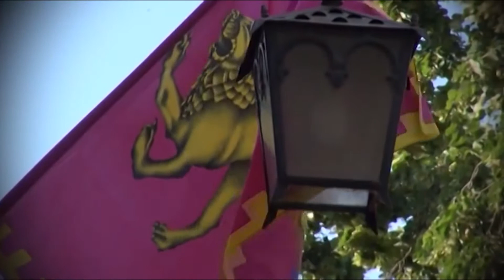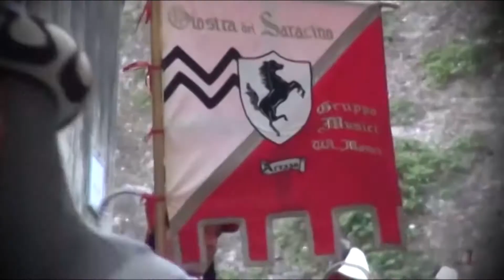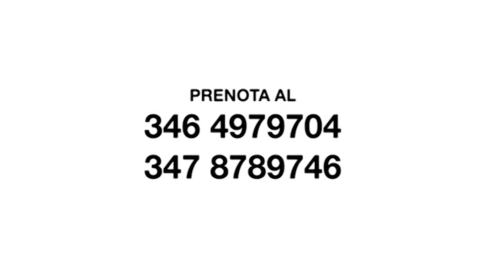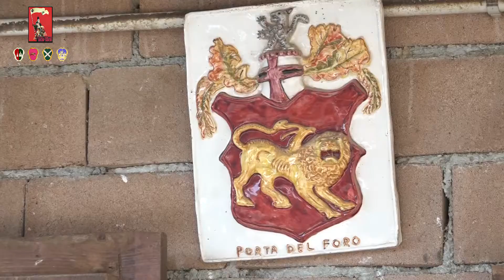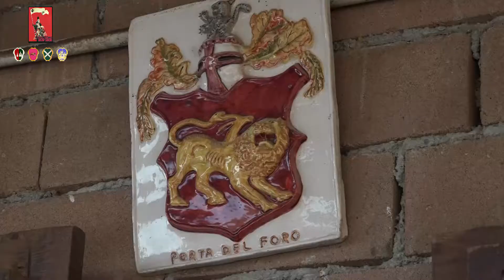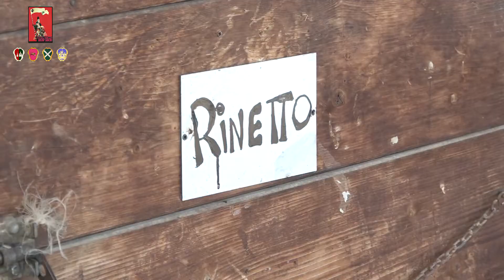Torneremo a "correr Giostra"!. Il quartiere di Porta Del Foro si racconta ad Arezzo TV